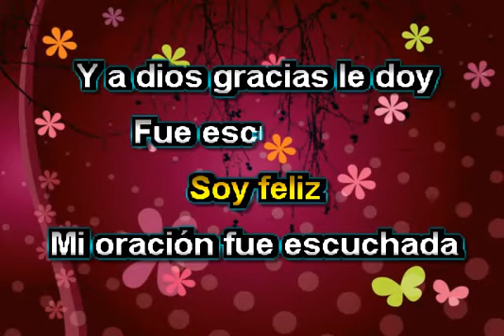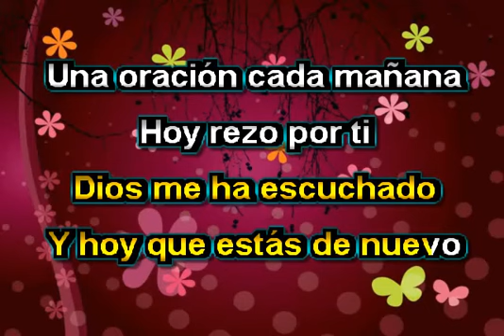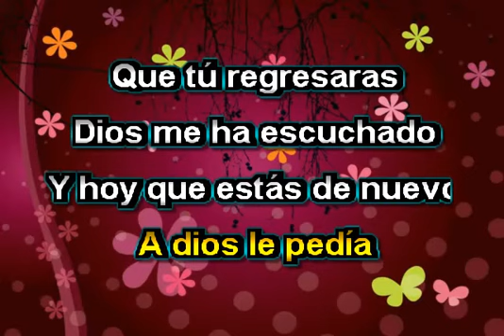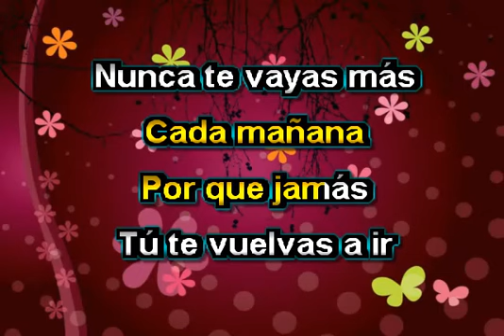UNA ORACION KARAOKE ROCIO DURCAL